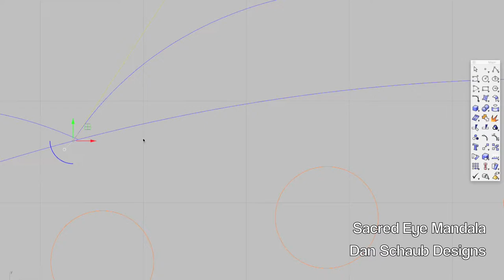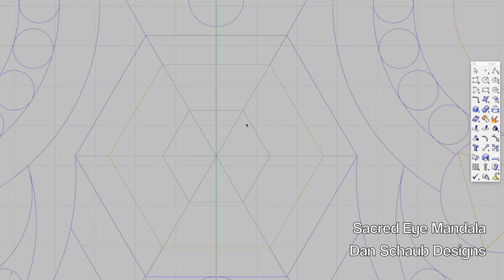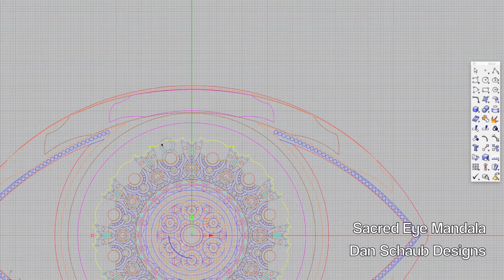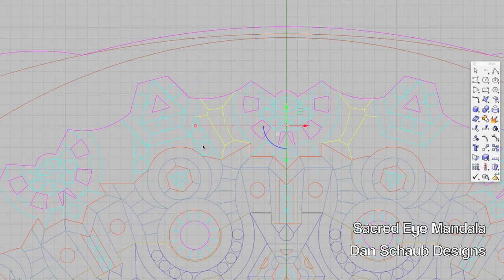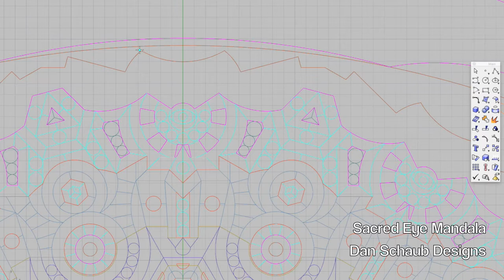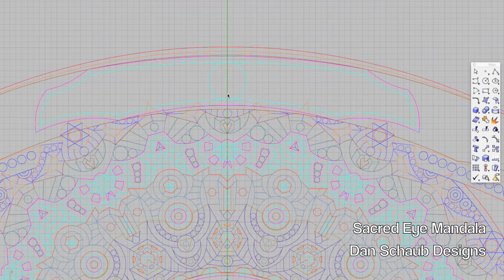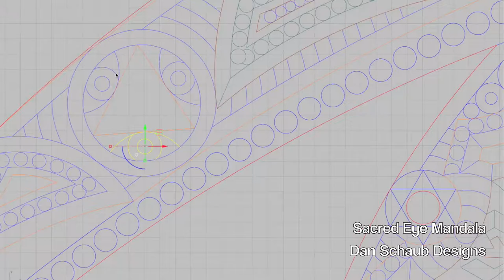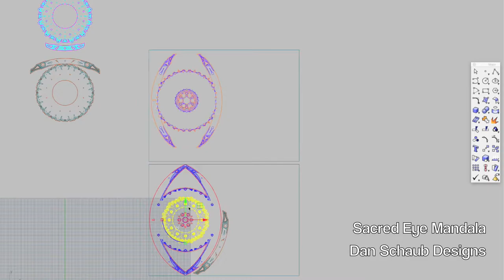Design Process of Sacred Eye Laser Cut Wood Sculpture Wall Art by Dan Schaub Designs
Video of my design process of my recent Sacred Eye Laser Cut Wood Sculpture Wall Art by Dan Schaub Designs

Design took about 6 hours total, this is part of the process at 20x the speed at which it was done.

The design work was done using Rhino for Mac, and then cut on an Epilog Helix 40 watt laser